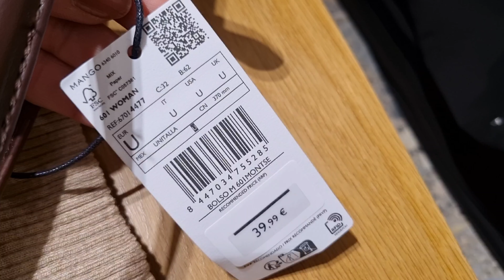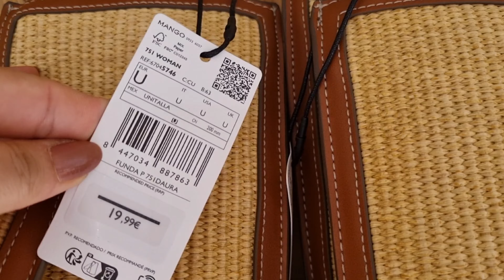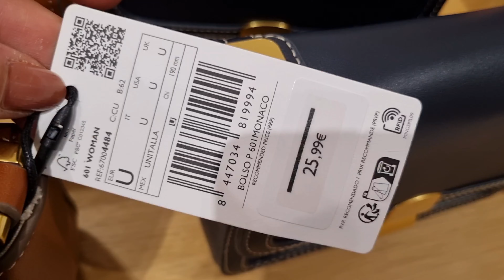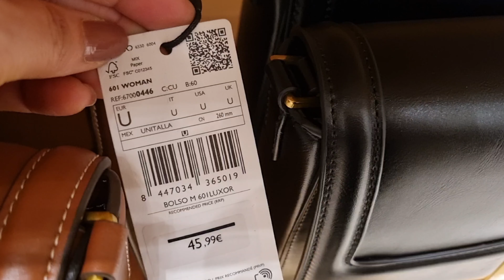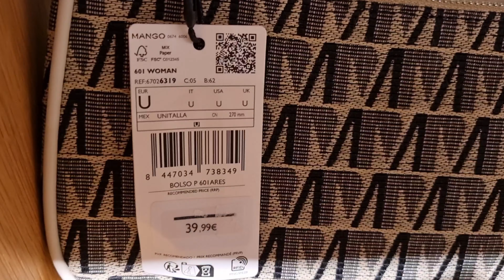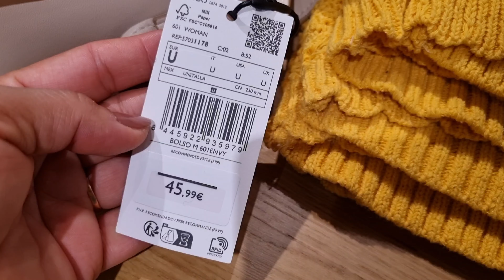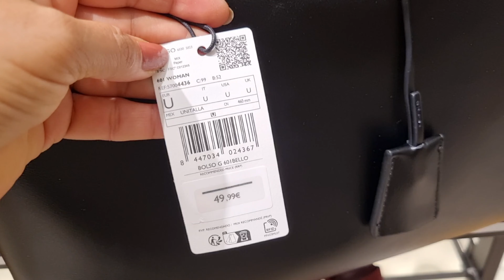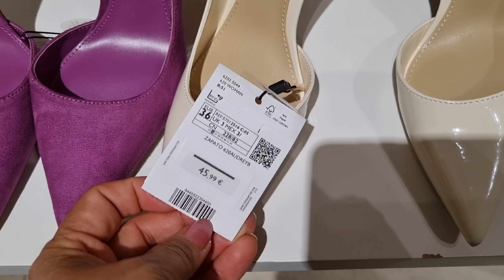MANGO WOMEN'S BAGS & SHOES NEW COLLECTION / March 2024